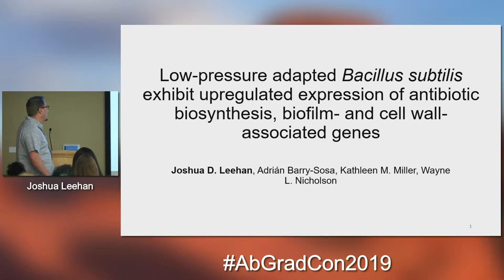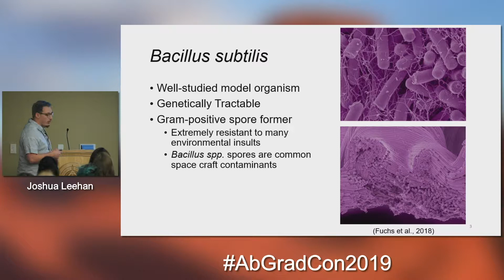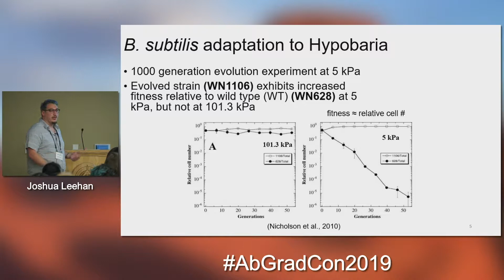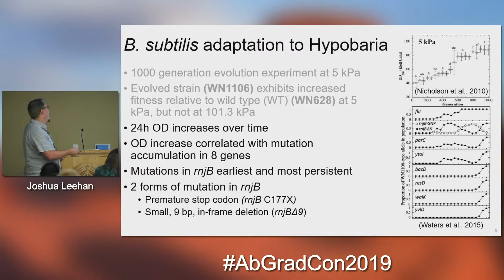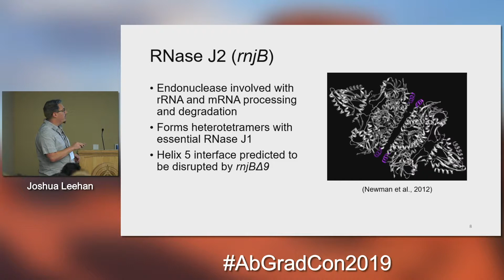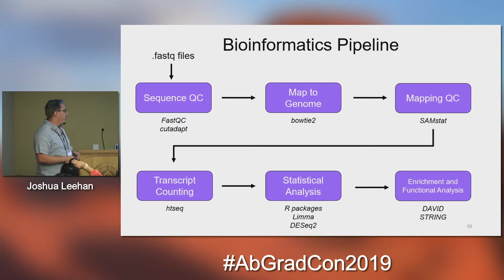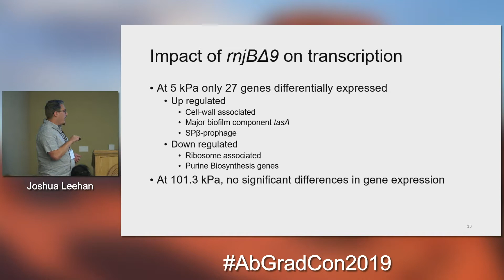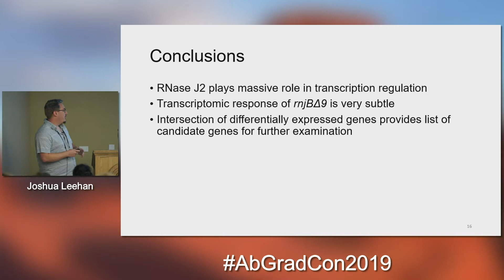AbGradCon 2019 - Day 2: Joshua Leehan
AbGradCon 2019

Low-pressure Adapted Bacillus subtilis Exhibit Upregulated Expression of Antibiotic Biosynthesis, Biofilm- & Cell Wall-associated Genes
Presented by Joshua Leehan

Shot & Edited by Mike Toillion